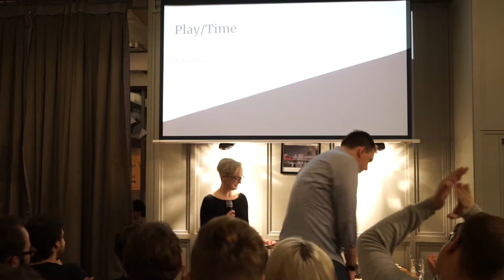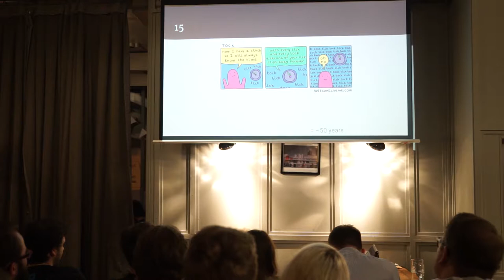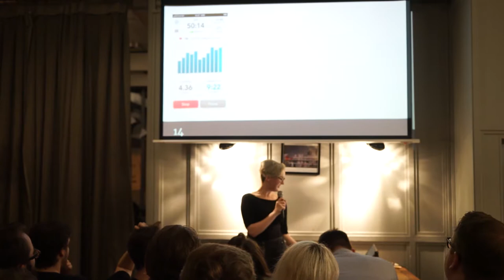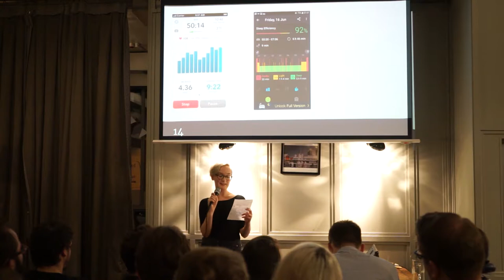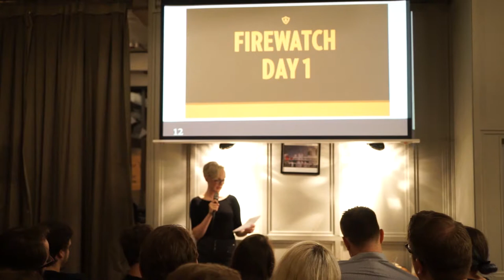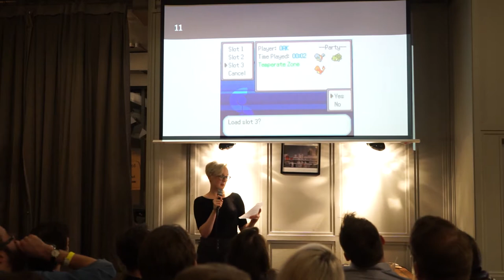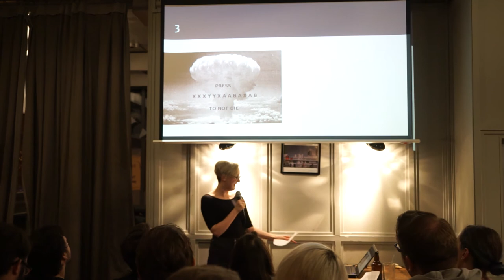Play/Time - Thryn Henderson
Thryn Henderson brings VideoBrains to a close with a talk about the fleeting nature of time, and how we play with time in games.

Thryn Henderson is a producer and VideoBrains' greatest small person. Talk to her about corvids and bones @Thairyn